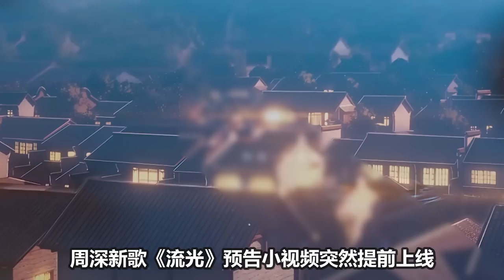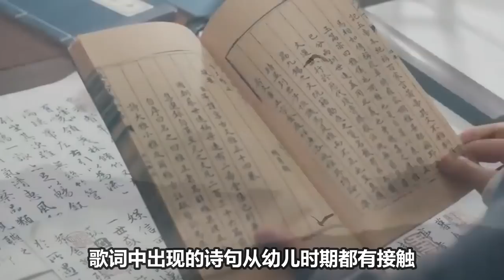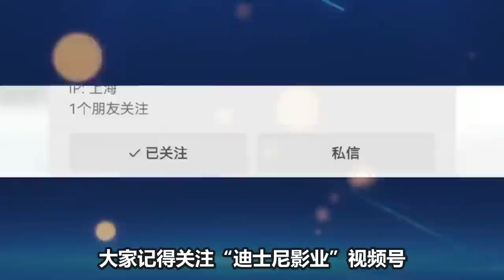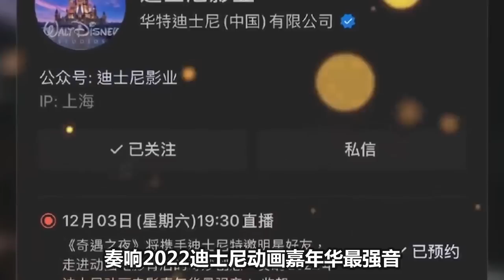【周深】到底有多受官媒青睐？新歌《流光》中国青年报亲自表扬！网友：周深排面十足！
这首歌好适合上春晚又温暖又大气！周深《流光》期待的春晚节目单+1